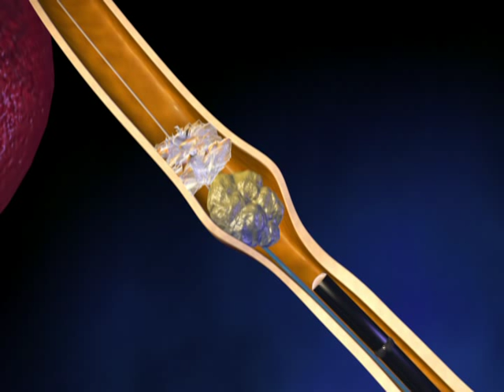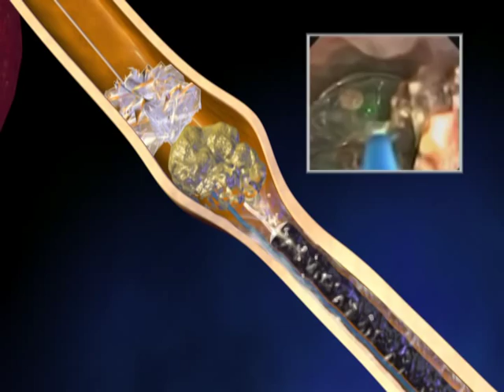PercSys Accordion Stone Management Device Animation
The PercSys Accordion Stone Management Device is designed to simplify and shorten endoscopic lithotripsy procedures. This animation demonstrates how the Accordion works.